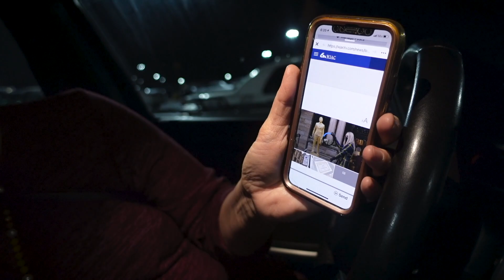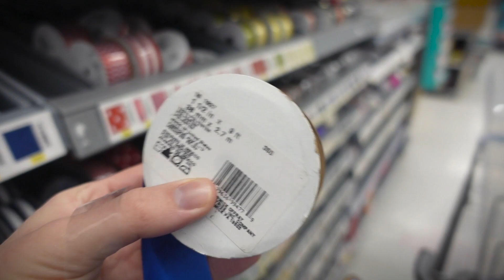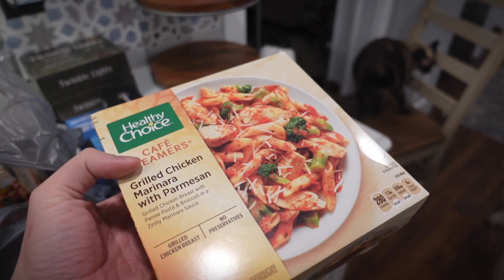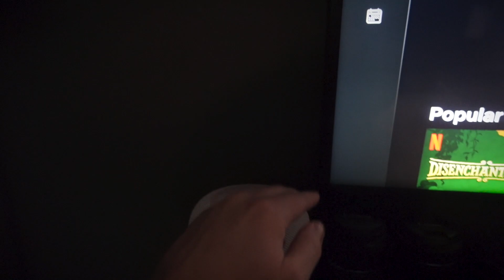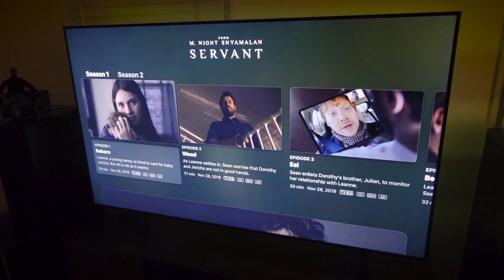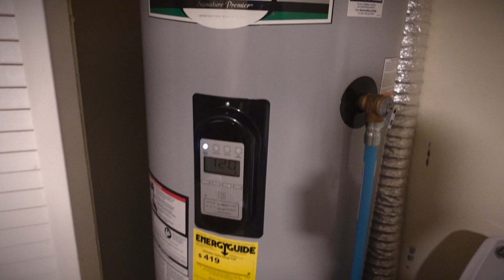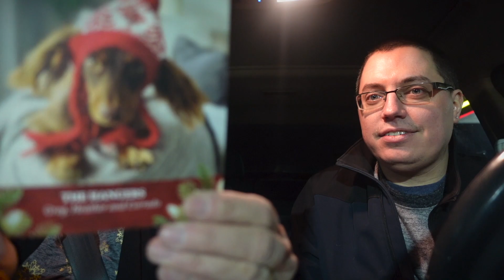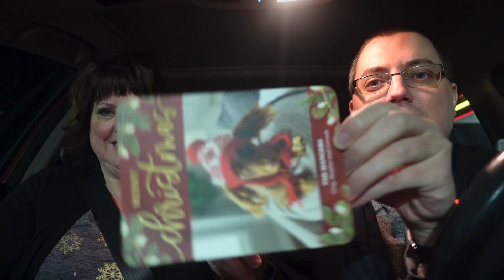I WASN'T EXPECTING THIS